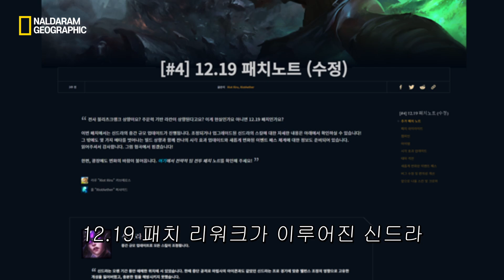압도적인 1티어 밤수 신드라